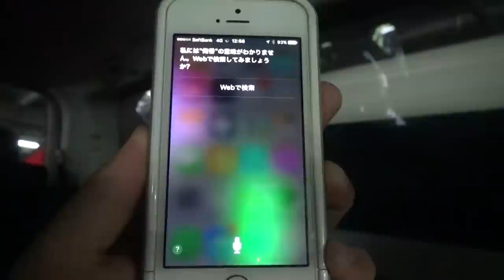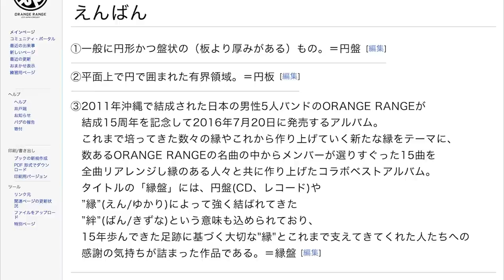ORANGE RANGE - えんばんって何？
-謎のキーワード"えんばん"を紐解く動画を公開-

結成15周年のORANGE RANGEが7月20日(水)に15周年記念コラボベストアルバム『縁盤』をリリース決定!!

ORANGE RANGE
15周年記念コラボBEST ALBUM
『縁盤』
2016年7月20日発売

【完全生産限定盤(CD+DVD+MOOK)】
¥5,926+税 / VIZL-1013

【通常盤(CD)】
¥3,056+税 / VICL-64609

【収録曲】
「キリキリマイ」他、全15曲収録